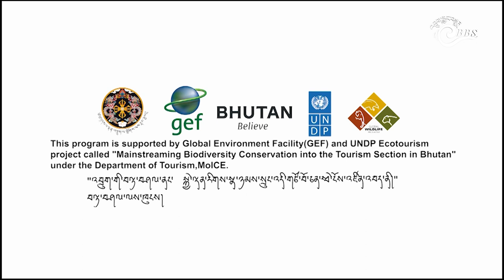𝗦𝘂𝘀𝘁𝗮𝗶𝗻𝗮𝗯𝗹𝗲 𝗧𝗼𝘂𝗿𝗶𝘀𝗺 𝗶𝗻 𝗕𝗵𝘂𝘁𝗮𝗻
Bhutan has been promoting sustainable tourism since the first day we officially opened to tourism. To understand more about sustainable tourism and it’s benefits to the communities, our producer S.C. Selden spoke with Tshering Choki who is a board member of the Asian Ecotourism Network and a volunteer with the Bhutan Sustainable Tourism Society. She has also served as a steering committee member of the Trans Bhutan Trail.

This is a special program supported by GEF Ecotourism Project called “Mainstreaming Biodiversity Conservation into the Tourism Sector in Bhutan” under the Department of Tourism, MoICE.